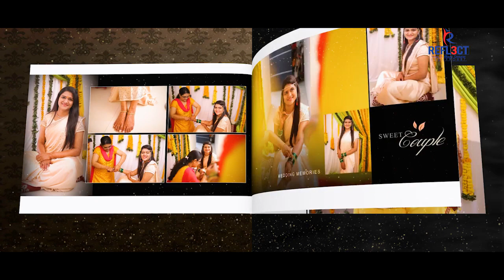|| WEDDING ALBUM || FLIPBOOK VIDEO || REFLECT GRAPHICS ALBUM DESIGN ||